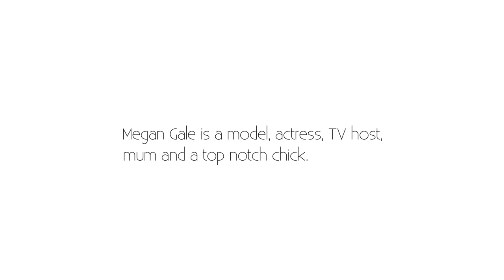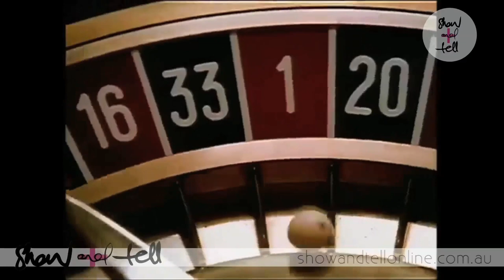Megan Gale: On An Italian Commercial Changing Her Life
In this instalment of On The Couch we sit down with Megan Gale to talk about how an Italian commercial changed her life.